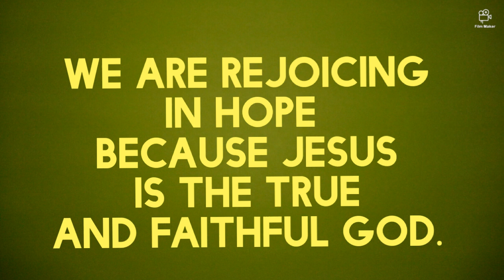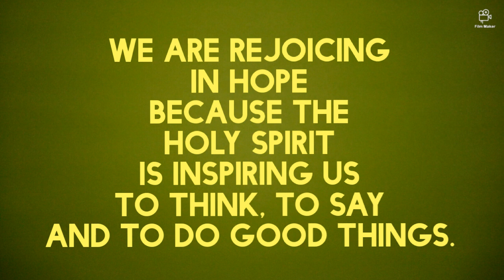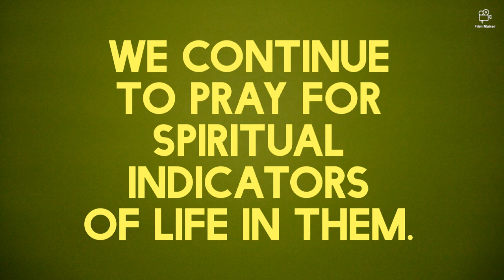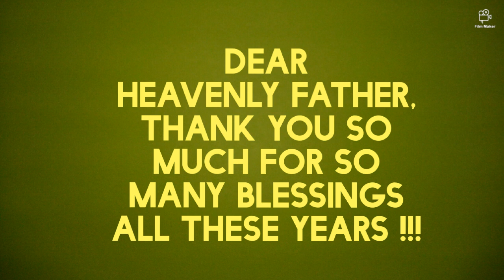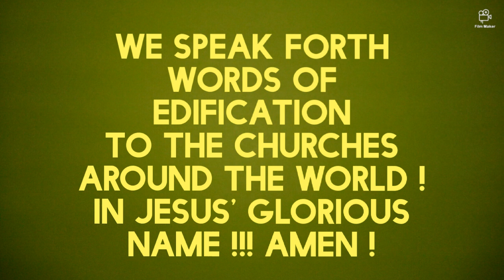A Prayer of Faith - 2